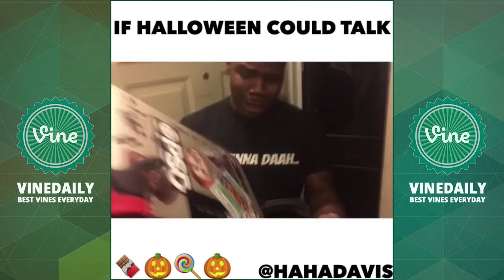HAHADAVIS INSTAGRAM Compilations 2017 - All Funny Hahadavis Videos (W/ Titles)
Funniest and Best HahaDavis Instagram Compilations Video 2017.